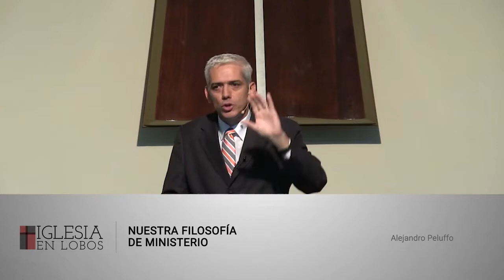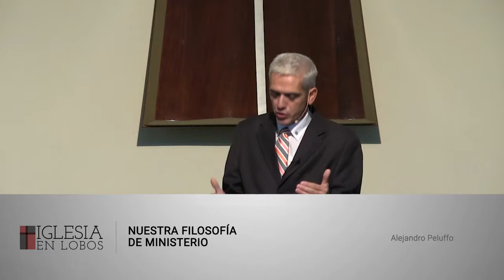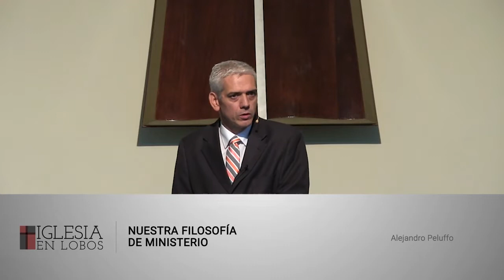Nuestra Filosofía de Ministerio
Textos seleccionados:

Mateo 16:15-18

15 El les dijo: Y vosotros, ¿quién decís que soy yo?
16 Respondiendo Simón Pedro, dijo: Tú eres el Cristo, el Hijo del Dios viviente.
17 Entonces le respondió Jesús: Bienaventurado eres, Simón, hijo de Jonás, porque no te lo reveló carne ni sangre, sino mi Padre que está en los cielos.
18 Y yo también te digo, que tú eres Pedro, y sobre esta roca edificaré mi iglesia; y las puertas del Hades no prevalecerán contra ella.

Mateo 28:18-20

18 Y Jesús se acercó y les habló diciendo: Toda potestad me es dada en el cielo y en la tierra.
19 Por tanto, id, y haced discípulos a todas las naciones, bautizándolos en el nombre del Padre, y del Hijo, y del Espíritu Santo;
20 enseñándoles que guarden todas las cosas que os he mandado; y he aquí yo estoy con vosotros todos los días, hasta el fin del mundo. Amén.

Efesios 4.11-16

11 Y él mismo constituyó a unos, apóstoles; a otros, profetas; a otros, evangelistas; a otros, pastores y maestros,
12 a fin de perfeccionar a los santos para la obra del ministerio, para la edificación del cuerpo de Cristo,
13 hasta que todos lleguemos a la unidad de la fe y del conocimiento del Hijo de Dios, a un varón perfecto, a la medida de la estatura de la plenitud de Cristo;
14 para que ya no seamos niños fluctuantes, llevados por doquiera de todo viento de doctrina, por estratagema de hombres que para engañar emplean con astucia las artimañas del error,
15 sino que siguiendo la verdad en amor, crezcamos en todo en aquel que es la cabeza, esto es, Cristo,
16 de quien todo el cuerpo, bien concertado y unido entre sí por todas las coyunturas que se ayudan mutuamente, según la actividad propia de cada miembro, recibe su crecimiento para ir edificándose en amor

Reina Valera Revisada (1960)